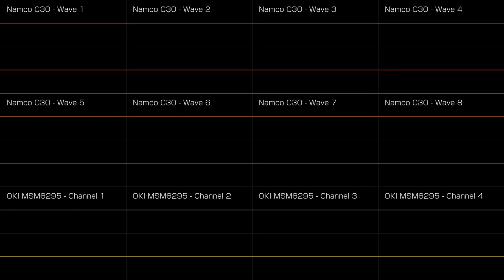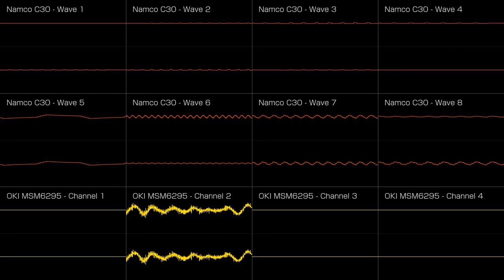[C30 WSG + MSM6295; Original] INEKON - A Smart Low Floor Tram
A song about my Favorite Czech-made tram, Inekon 01 Trio. A small but smart rail vehicle :D

Which i named "INEKON - A Smart Low Floor Tram"

Made in Furnace Tracker
Rendered in Corrscope

If you intend on using my music in your videos, An attribution would be appreciated :)